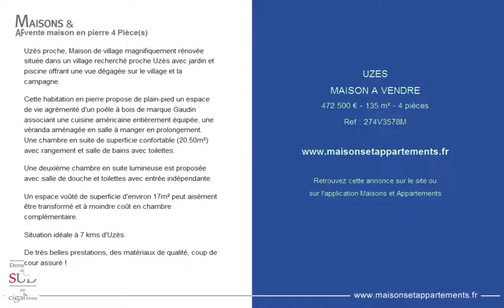UZES - MAISON A VENDRE - 472 500 € - 135 m² - 4 pièces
Référence : 274V3578M

vente maison en pierre 4 Pièce(s)
Uzès proche, Maison de village magnifiquement rénovée située dans un village recherché proche Uzès avec jardin et piscine offrant une vue dégagée sur le village et la campagne.

Cette habitation en pierre propose de plain-pied un espace de vie agrémenté d'un poêle à bois de marque Gaudin associant une cuisine américaine entièrement équipée, une véranda aménagée en salle à manger en prolongement.
Une chambre en suite de superficie confortable (20.50m²) avec rangement et salle de bains avec toilettes.

Une deuxième chambre en suite lumineuse est proposée avec salle de douche et toilettes avec entrée indépendante.

Un espace voûté de superficie d'environ 17m² peut aisément être transformé et à moindre coût en chambre complémentaire.

Situation idéale à 7 kms d'Uzès.

De très belles prestations, des matériaux de qualité, coup de cour assuré !

Cette annonce vous est proposée par l'agence CIGAL'IMMO